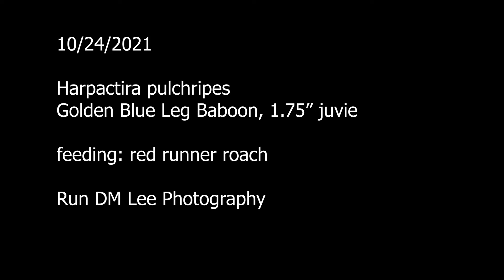Harpactira pulchripes, 1.75" juvie, feeding 10/24/2021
10/24/2021
Harpactira pulchripes
Golden Blue Leg Baboon, 1.75" juvie